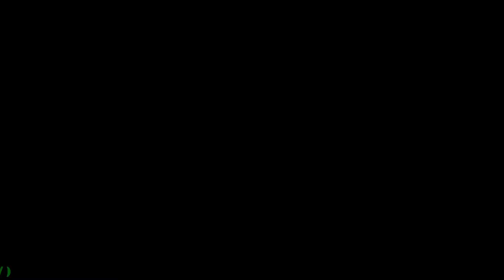Bubbly anyone?? music - Doom and Boom by Bit By Bit Bert NO MAN'S SKY 4.0 - DETAILS BELOW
Bubbly anyone??  music  - Doom and Boom by Bit By Bit Bert